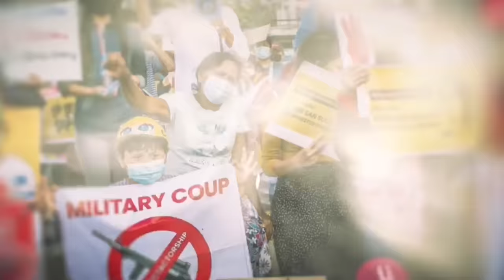"တော်လှန်ရေးအဖွဲ့သိမ်းထားတဲ့နေရာတွေပြန်ယူမယ်လို့ မင်းအောင်လှိုင်ပြောတာက ဒီအခြေအနေနဲ့မဖြစ်နိုင်ဘူး"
ပြည်သူ့အားမာန်ငါတို့အသံအစီအစဥ်မှာ ယခုတစ်ခေါက်လည်း စစ်တပ်ရဲ့လေကြောင်းတိုက်ခိုက်မှုအကြောင်းတွေ၊ တော်လှန်ရေးအဖွဲ့တွေကို အကြမ်းဖက်တိုက်ခိုက်နေတဲ့ စစ်တပ်အကြောင်းတွေနဲ့ အခြားစစ်ရေးသတင်းတွေကိုပြောထားပါတယ်ဗျ.